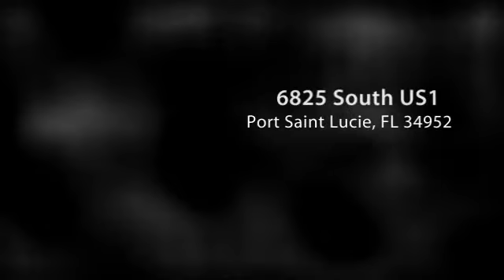Foreclosure Help of Florida Coupon Flasher Port Saint Lucie